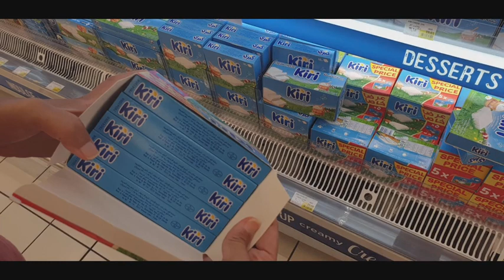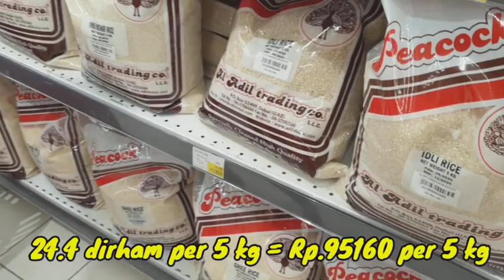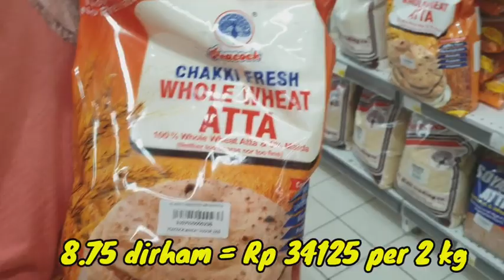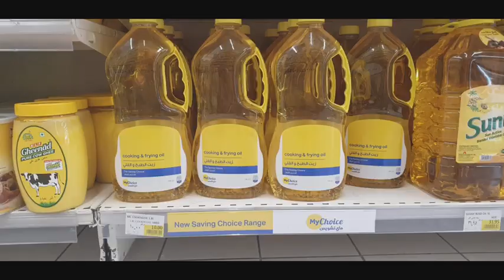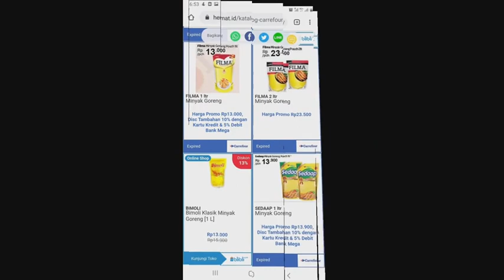BEDA HARGA BAHAN POKOK DUBAI - INDONESIA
Guys this is our review about the price of daily needs in Dubai and compared them with price in Indonesia. Please check this out...enjoy